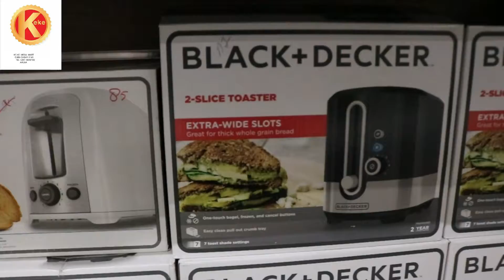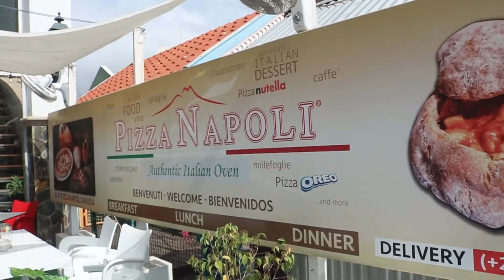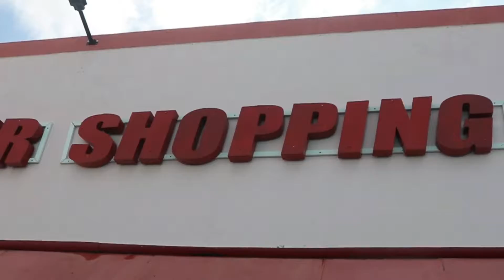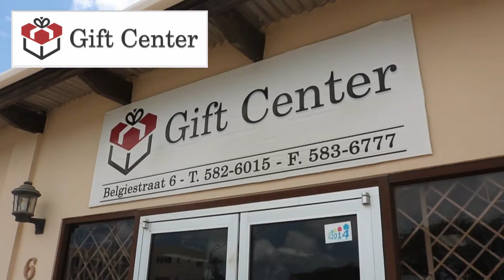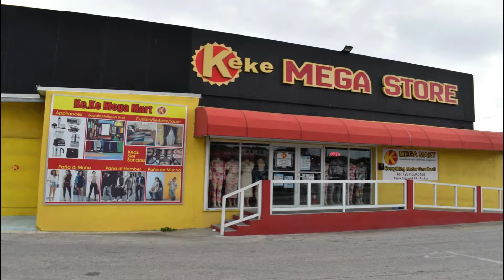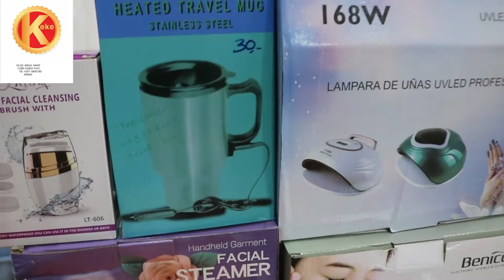PA MAMI CU CECILITO LOPES ( PROGRAMA 2)